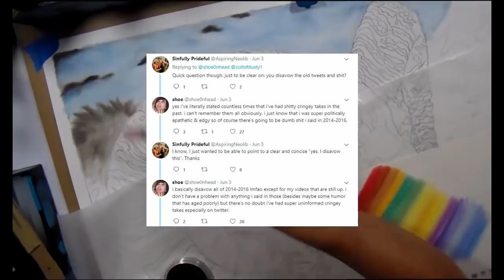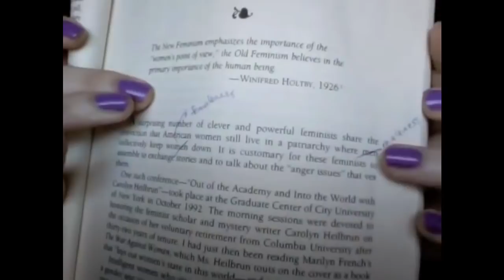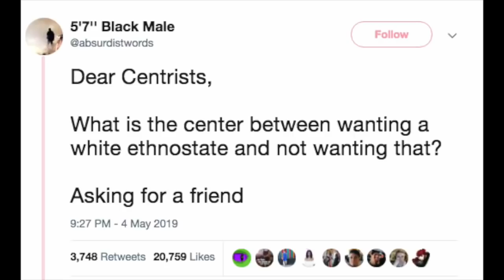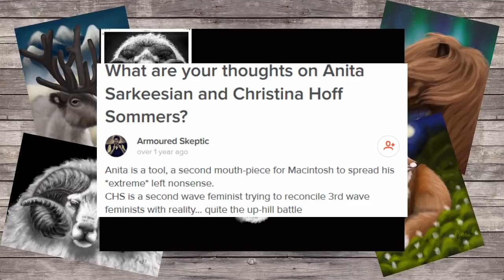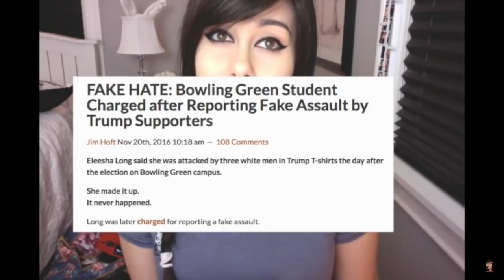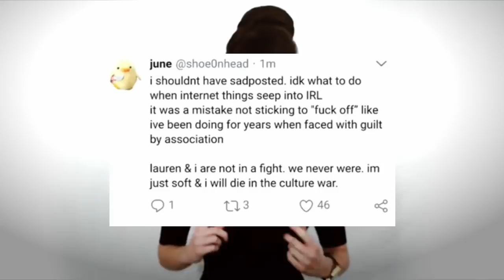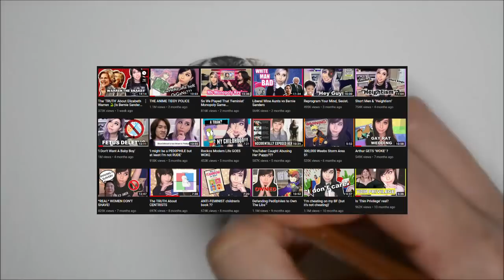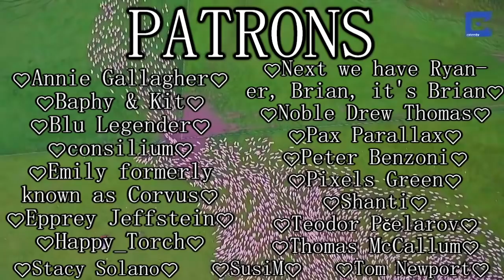Should We Forgive Shoe0nHead?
Maybe?

INDEX

0:00 Intro
1:26 What Has She Done?
3:03 Anti Feminism
12:31 Race
14:42 Politics
25:07 Donald Trump
31:00 Lauren Southern
35:12 The Rehabilitation Tour
41:39 Conclusion